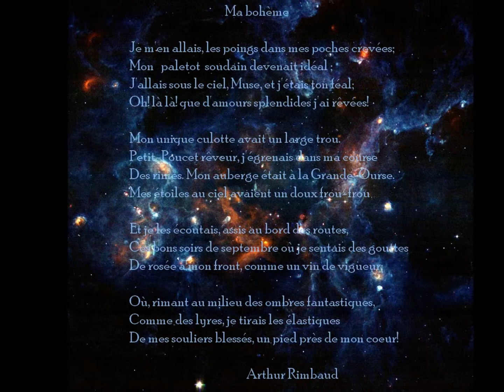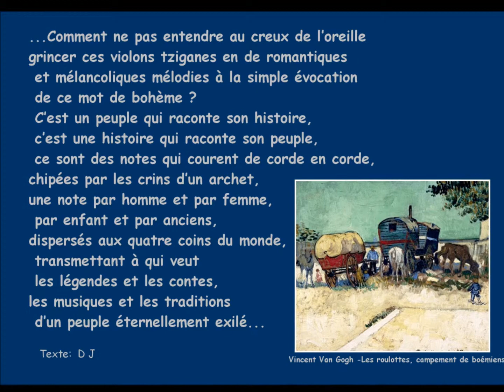La bohème vue de l' AQUArium- aquarelles défi n° 13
Diaporama musical des aquarelles proposées lors des échanges entre les participants au groupe de partage Facebook Aquarium. Défi n°  13
novembre 2012